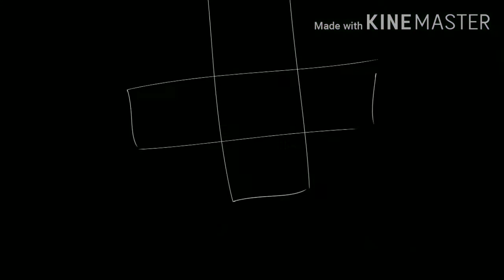Hero meme | JJBA | FLASHING LIGHTS | (P2 Spoilers?)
X I DID NOT MAKE THE BACKGROUND X
Aye i made something i sorta like lmaoo
GHFNTRJD THANK YOU GUYS FOR 4K AAAAH